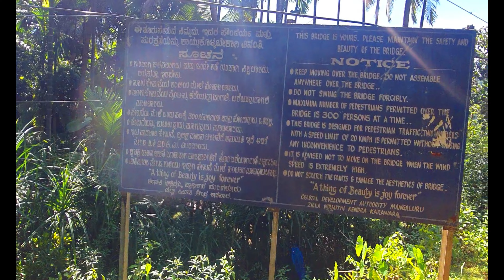Hanging Bridge Samshi Kudrigi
Gud Morning Friends assalamualaikum, Namaste, Hello

Hey friends, Rehman this side & thank alot for watching my videos. Please "LIKE" the video if you enjoyed watching or also "COMMENT" if you want to Suggest something or Appreciate.

Mobile used Samsung Galaxy f62

🎵 Track Info:
Genre and Mood: Dance & Electronic + Bright